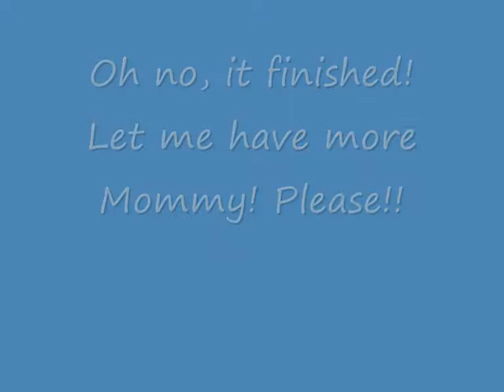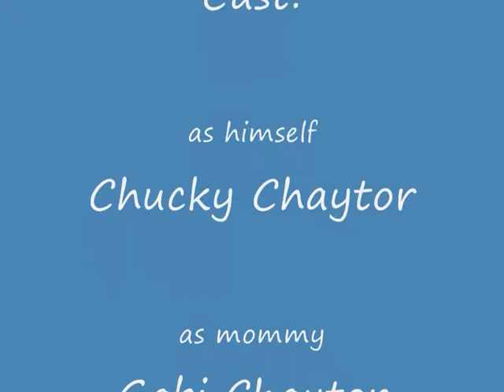Snack time!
My first attempt at Windows Movie Maker. A cute video of my cute chin Chucky!

The soundtrack used to be Oasis - Songbird. But Sony Music will not allow fans to use their songs, so it got swapped to Travis - Side. Another great band :-) Just couldn't be bothered to edit the credits of the video, though.